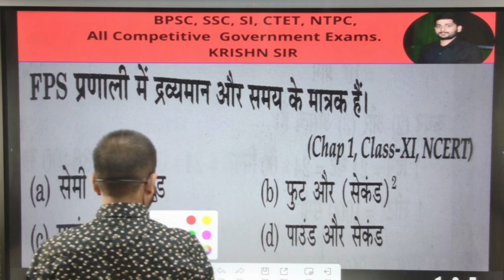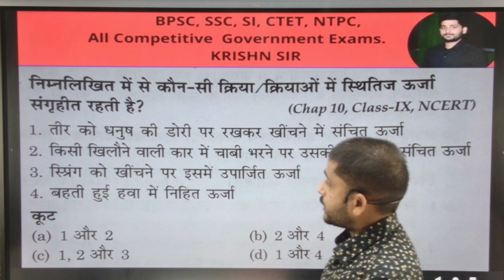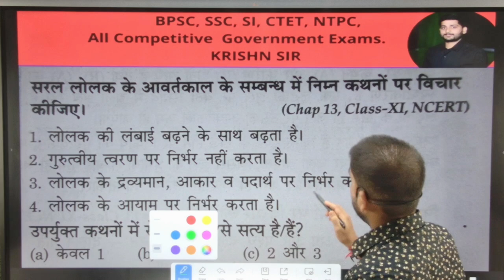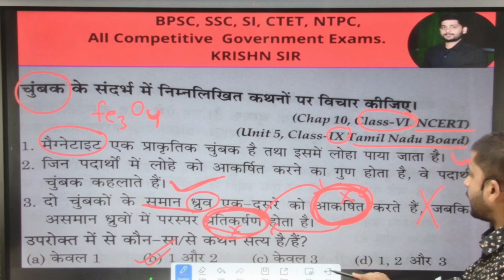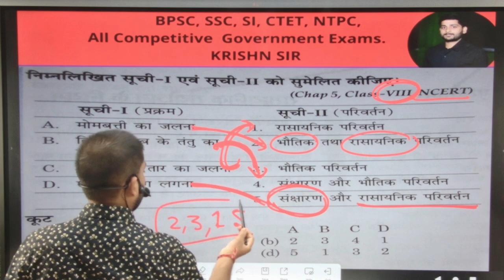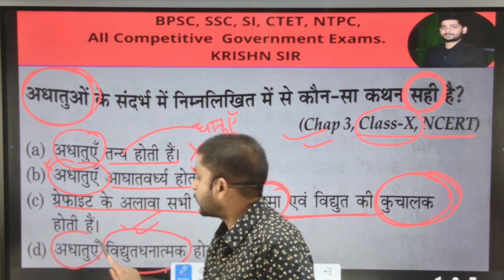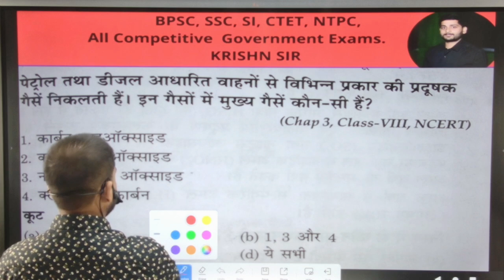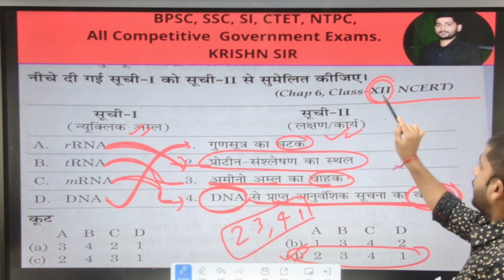NCERT SCIENCE MCQs || Part - 1|| For All Competitive Exam ||Exam से पहले ये वीडियो जरूर देख के जाए .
About Krishn Kumar Tiwari plateform :-
Here you will find General Knowledge, Current Affairs, Maths,Science,History (Ancient, Medieval, Modern&world History),political science, Geography (World, India&Bihar).
Best coaching Institute For UPSC, BPSC, BSSC, SSC, BANK, RAILWAY and other competative Examination.

ADDRESS :-UTTARWARI POKHRA HANUMANT NAGAR WARD No. 4,Near Bandhan Bank.